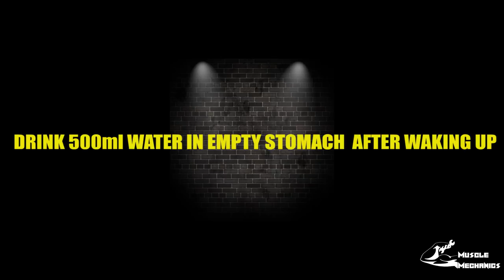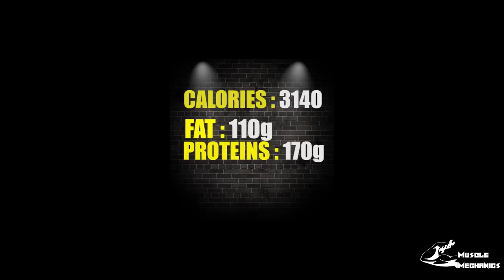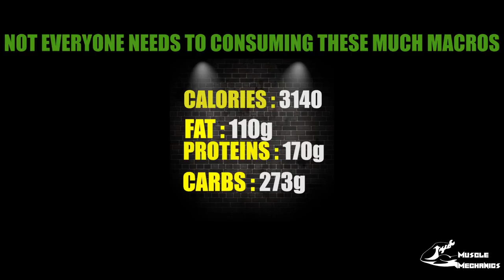Gain 5 kgs in a Month | Full Day of Eating | Complete Weight Gain Diet Chart for Men and Women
Welcome to Muscle Mechanics.

Typo 1 : There are only 6 meals. We have put 6th after 4th meal instead of 5th BY MISTAKE.
Typo 2 : Needs to be* consuming

In this video, we have discussed about foods that you can eat to put on weight and pack on muscles.